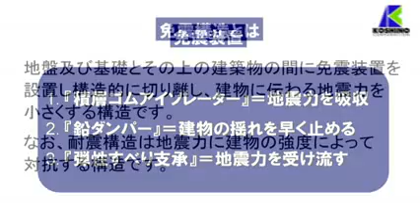地下免震ピット公開『免震構造の解説』 越野建設株式会社 Base Isolation System